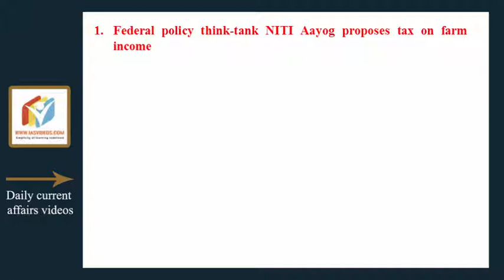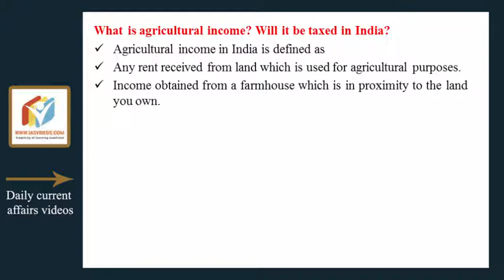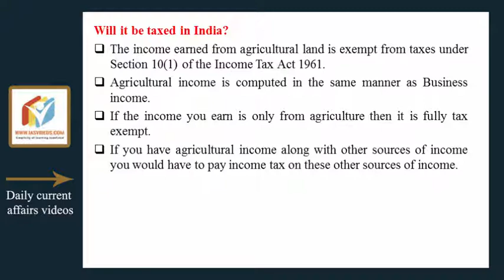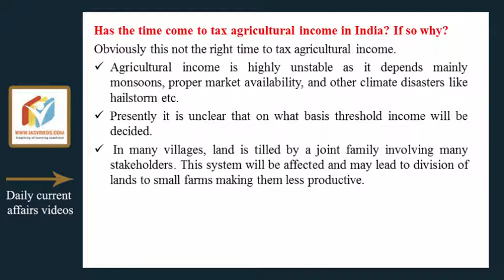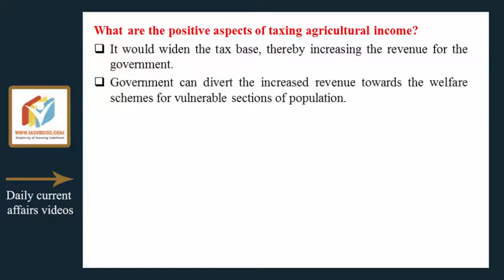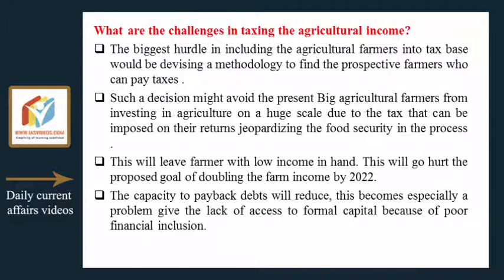Current Affairs for 03 May 2017 for UPSC, CSE by IAS Videos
Federal policy think-tank NITI Aayog proposes tax on farm income
What is agricultural income? Will it be taxed in India?
Has the time come to tax agricultural income in India? If so why?
What are the positive aspects of taxing agricultural income?
What are the challenges in taxing the agricultural income?

GS paper 3 ( Indian Economy, Resource mobilisation)

1.Prelims Videos
2. Integrated Mains
3. Daily Current Affairs Videos + PDFs
4. NCERT  Videos
5. Economic survey summary videos
6. India Year book summary videos
7. Prelims test series
8. Yojana Kurukshetra Magazine Summary Videos